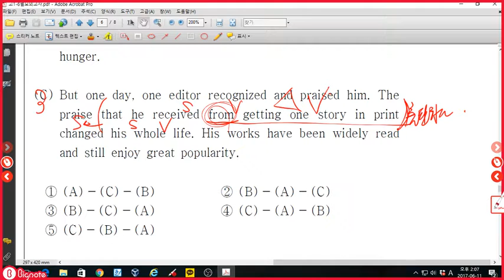고1 2017년 6월모의고사 35번